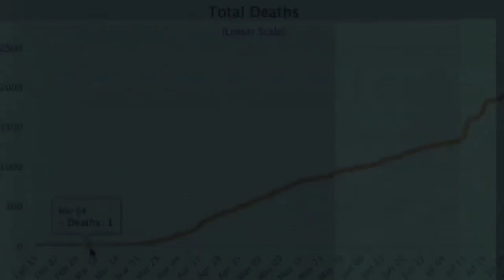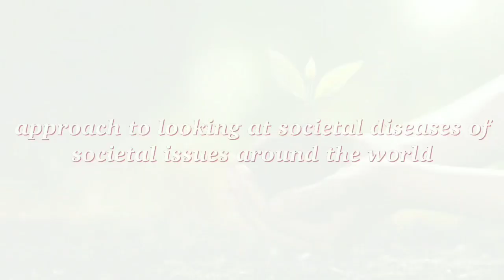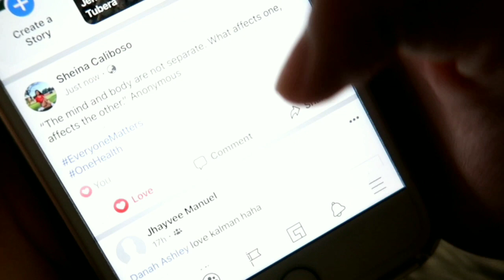BIOINFOMERCIAL SINAIT NHS - SHS Category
PSHS-IRC 19th Foundation Day and STEM Week Celebration Academic and Literary Contests: BIO-INFOMERCIAL CONTEST Senior High School Category

Sinait National High School
Contestants: Jenn Lacuesta, Sheina Villanueva, and Norilyn Adaya
Coach: Marinelle Christine Miguel